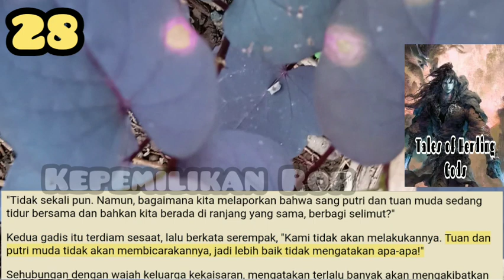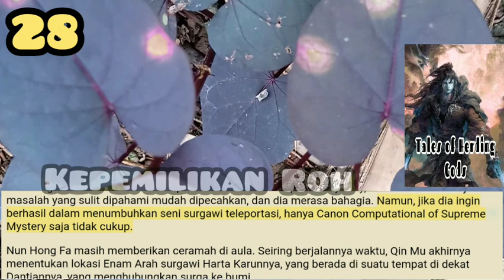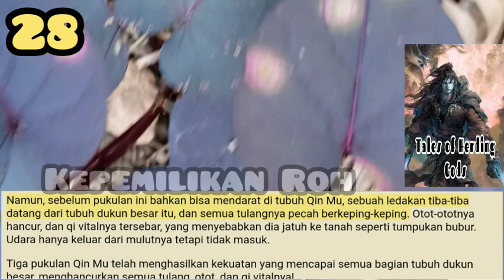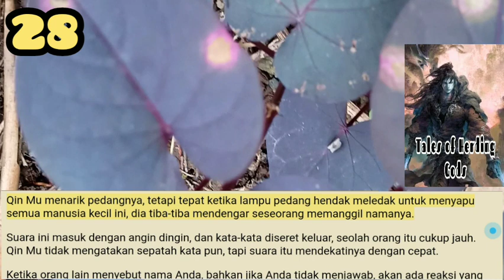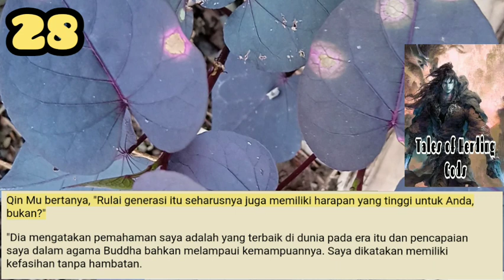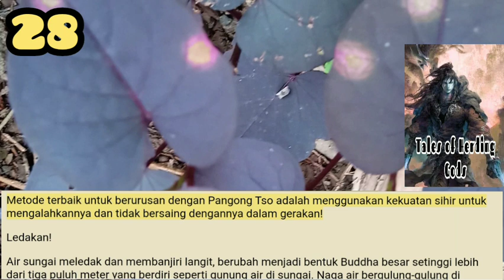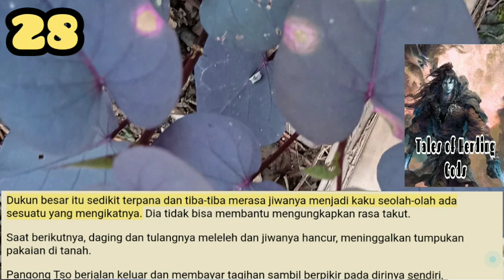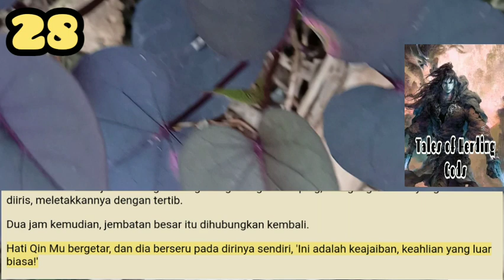Kepemilikan Roh, TOHG 28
Direktorat Hall of Six Direction adalah Nun Hong Fa. Dia adalah orang yang memiliki kebajikan dan prestise, dan juga orang dari agama Buddha, mengajar siswa sejak Imperial College didirikan di sini.

storian gallery